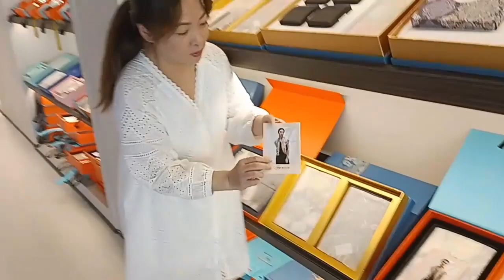Custom Baby Hijab Mfg,Custom Bandanas Designs Products,Custom Shawl Supplier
Hangzhou Meprint Silk Co.,ltd.